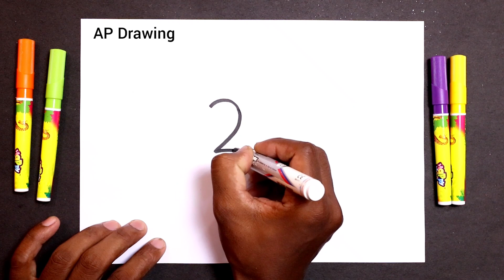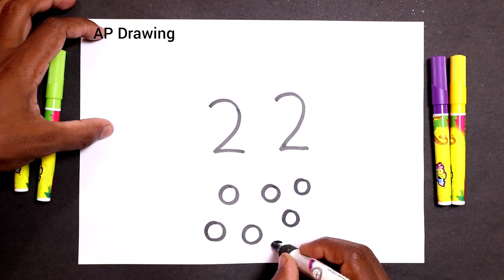22 से मोर का चित्र आसानी से बनाना सीखे | how to Draw Peacock step by step easy Drawing for kids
today I am Drawing how to Draw Peacock from 22 number step by step doodle art on paper for kids learning Drawing for kids Coloring and Drawing painting for kids